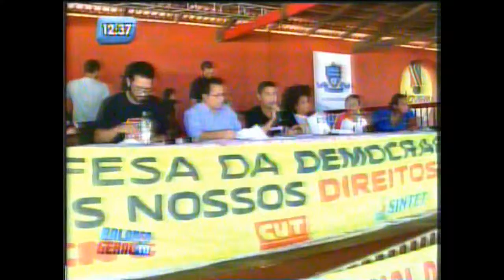Professores se reúnem em Assembleia para analisar propostas da Prefeitura. BG - 15/09/2015